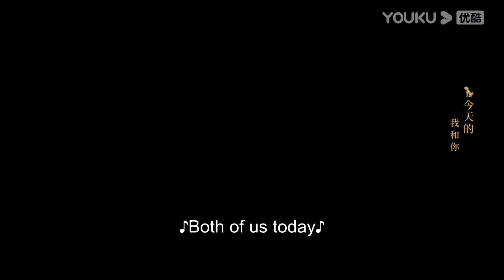My crush cheers me up with balloon after I failed my exam | Memory of Encaustic Tile | YOUKU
Joining YOUKU English Channel members NOW🔥：
[Memory of Encaustic Tile 昔有琉璃瓦] Inside the Beijing hutongs where professionals who engage in art conservation and restoration live is a story between a museum conservator and a translator. Shao Xue, Zheng Su Nian, and Zhang Qi are children of museum conservators. They share many experiences growing up having lived through the SARS epidemic, the death of their loved ones, and the old city being demolished to forge a deep friendship with each other.

★34 Episodes